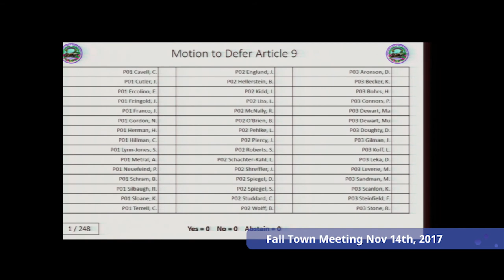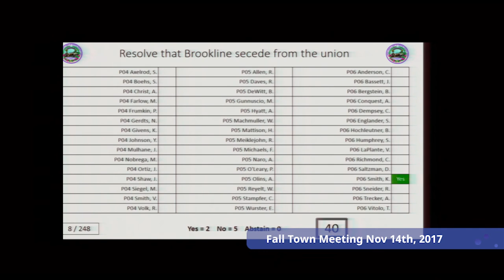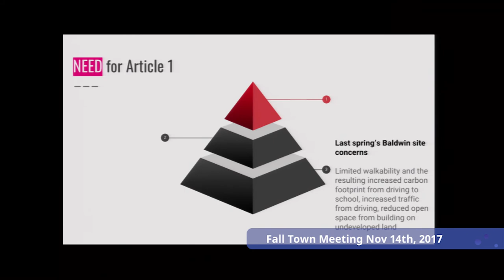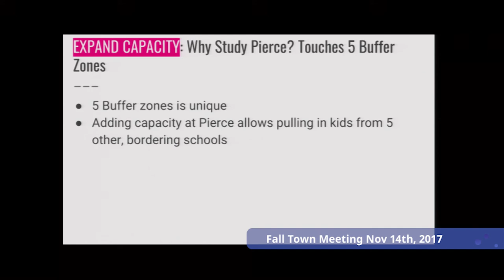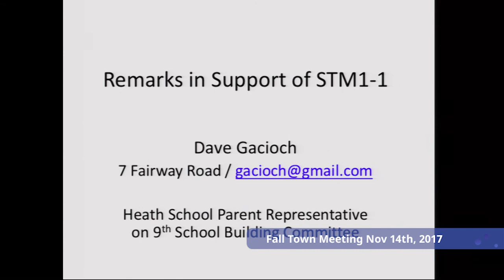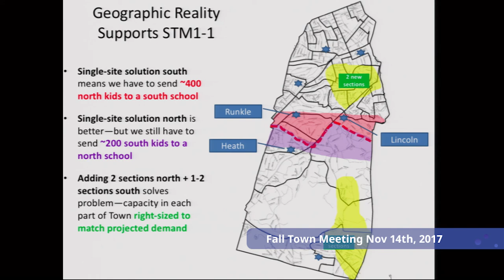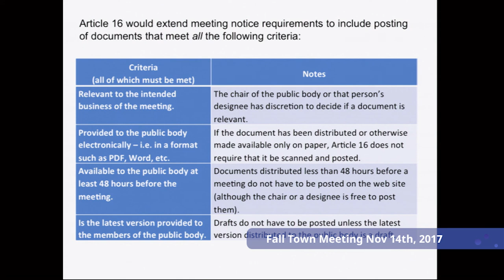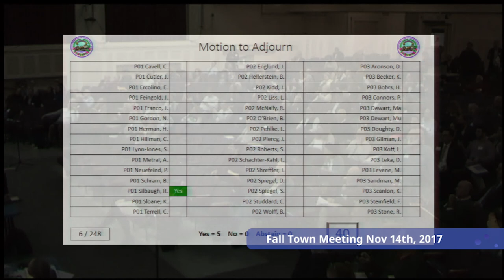Fall Town Meeting 2017 - Night 1